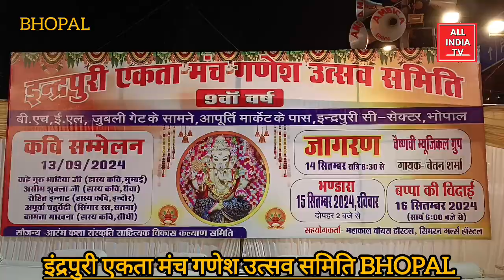इंद्रपुरी एकता मंच गणेश उत्सव समिति BHOPAL bhopal ganeshmahotsav #2024